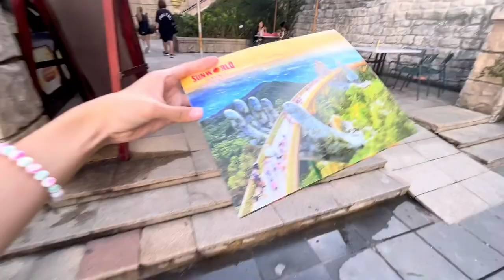[CRYSTAL VLOG] TRIP TO VIETNAM! FT. SUSI, MALLE&BRANDON